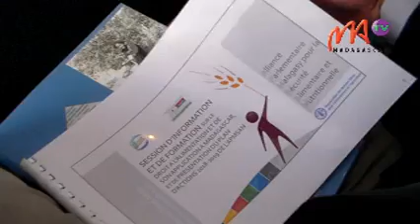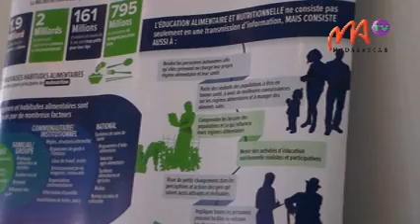4 senat fao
La session de formation et d’information sur le droit à l’alimentation et de son application à Madagascar s’est tenue ce jour au Sénat Anosy.